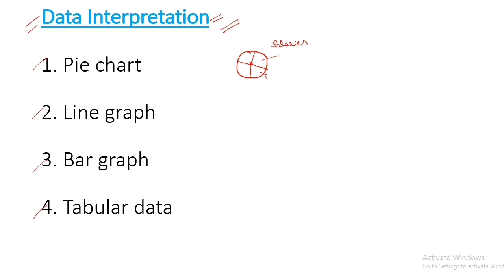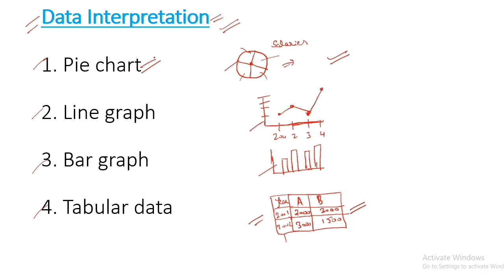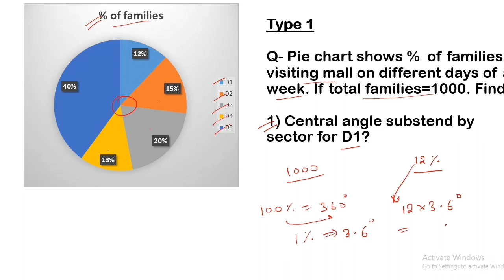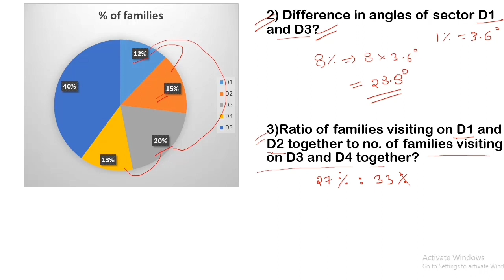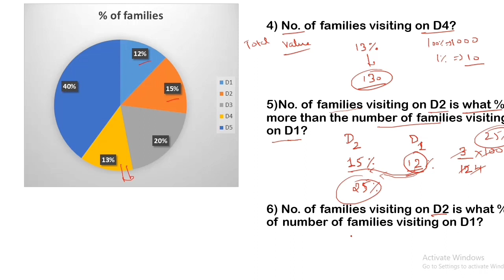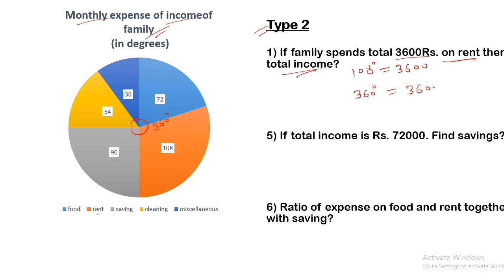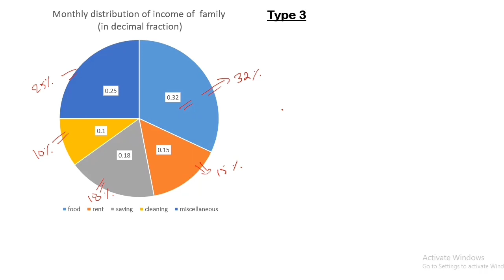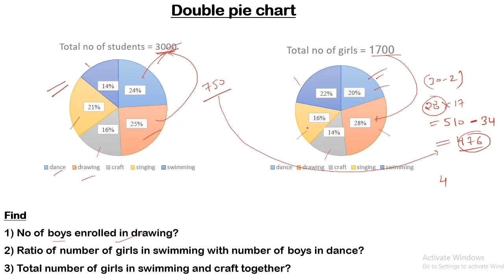DATA INTERPRETATION PART 1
आज की video में pie chart के concept को discuss किया है।

Fb ~ Career Nirmaan